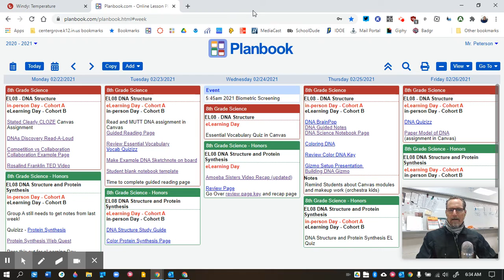Week 25 Wrap Up: Snow Days in 2021 and Biology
In this weeks video I talk about the recent weather and impact on our schedule.  I also share what we will be learning about next week in science and honors science.